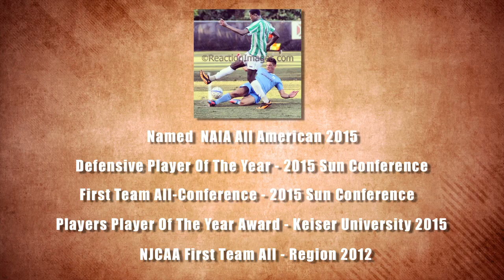Shane McInerney Highlights 2015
Highlight reel of Shane McInerney